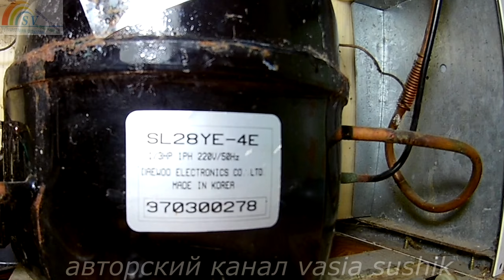Почему не запускается компрессор холодильника.Неисправности холодильника.Подключение реле компресора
Почему не запускается компрессор холодильника. Неисправности холодильника Cтинол.Подключение реле компрессора холодильника.Гудит компрессор холодильника, что делать.На примере покажем неисправности холодильника Стинол и устранение их.Часто бывает и такое гудит компрессор холодильника и потом включается.Или как многие говорят почему гудит холодильник и греется компрессор.В чём причина давайте разберёмся.При слушании таких гудков термостат работает,а компрессор не запускается.Почему не запускается компрессор холодильника.Потому,что тепловое реле срабатывает и не пропускает ток на обмотку компрессора.Или ещё по каким -либо причинам в пуско-защитном реле не пропускается ток к обмоткам компрессора.Вот почему гудит холодильник,а запуска нет.Проверка и замена реле для компрессора холодильника в таком случае неизбежна.Подключение реле компрессора холодильника делаем аналогично снятию его.После включения когда услышим, что гудит компрессор холодильника,то необходимо сразу его отключить от тока питания.Иначе после длительных таких пробных запусков может сгореть компрессор холодильника.Почему гудит холодильник необходимо его сразу выключить теперь нам известно.В таком случае покупаем необходимое пусковое реле для компрессора холодильника и сами производим замену его.Теперь нам известно причины почему не запускается компрессор холодильника.Подключение реле компрессора холодильника каждый сможет просмотрев это видео до конца.Замена пускового реле для компрессора холодильника сделана своими руками с экономит время и бюджет семьи. Как самому сделать эту работу по замене реле холодильника теперь нам известно.Когда холодильник сильно гудит не будем испытывать терпение его,иначе он выйдет из строя.Пусковое реле для компрессора холодильника в основном не подлежит ремонту.Так как оно часто рассыпается.От длительного срока службы керамика рассыпается и выходит из строя само пуско защитное реле холодильника.Когда холодильник сильно гудит выключаем его и покупаем пусковое реле для холодильника.А работу делаем сами или вызываем специалиста для замены пускового реле для компрессора холодильника.Не запускается компрессор холодильника по какой причине теперь нам известно.Неисправности холодильника Стинол и других аналогов проверяем по очереди начиная с терморегулятора.При выявлении причины его подключение реле компрессора холодильника делаем своими руками не привлекая специалистов холодильных установок.Тут сложного ничего нет.